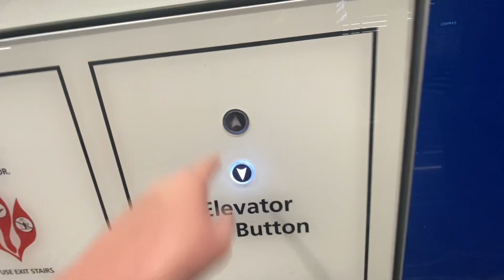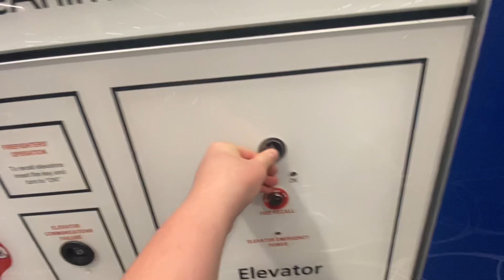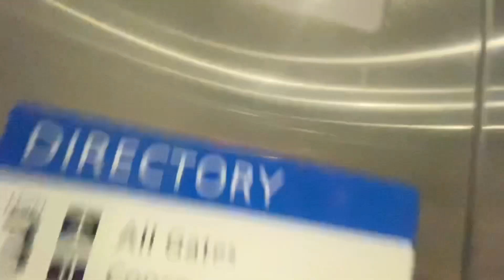Tampa International Airport-Tampa FL-207